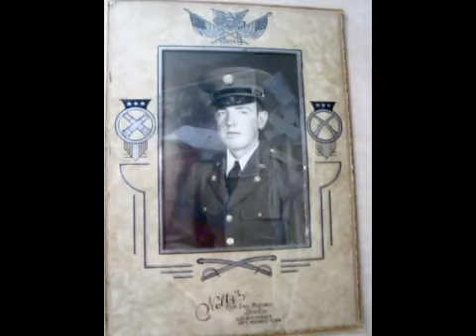WWII Band of Brothers Tour Part 4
Video of the Band of Brothers Tour of WWII battle fields.